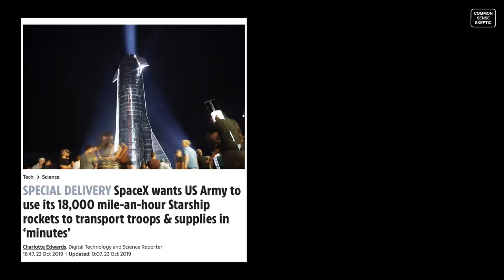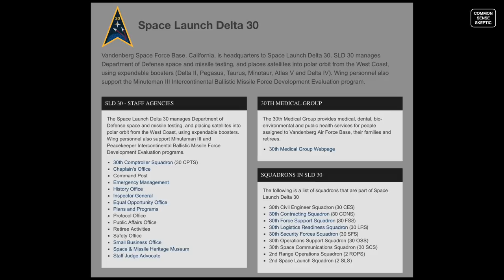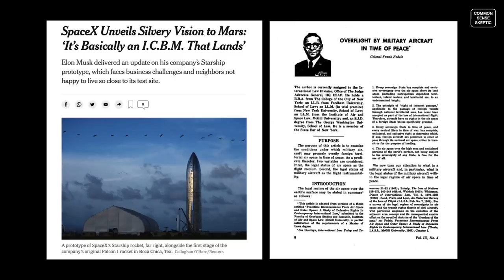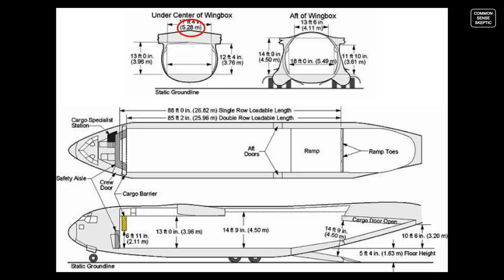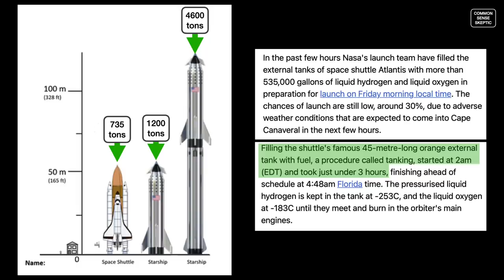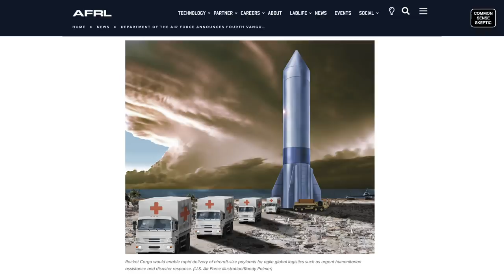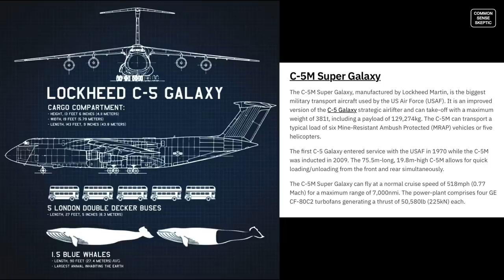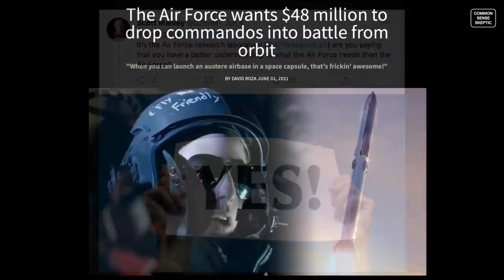STARSHIP Ep16 - Air Force Point-To-Point Delivery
Last week, the US Air Force announced plans to investigate the possibility of of delivering relief supplies anywhere in the world in under an hour using rocket technology.

Last year, the army was saying the same thing about troops and weapons.

Neither one of them have a chance in hell of making it happen.